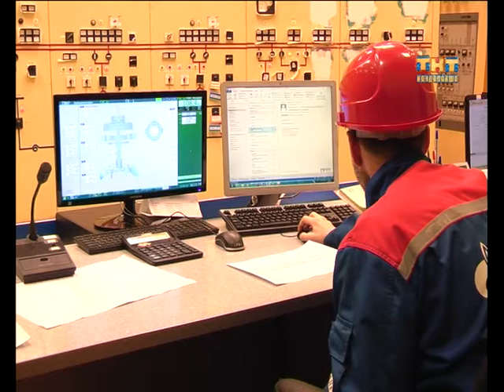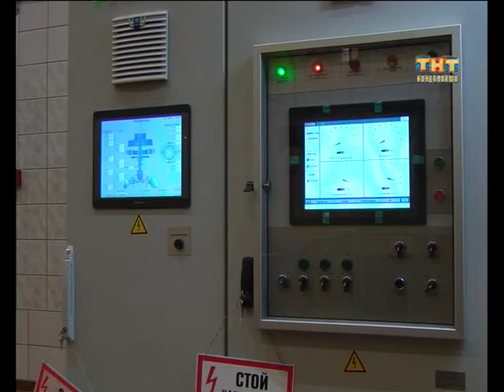Княжегубская ГЭС 06.08.2015